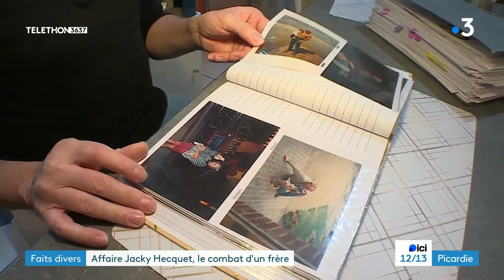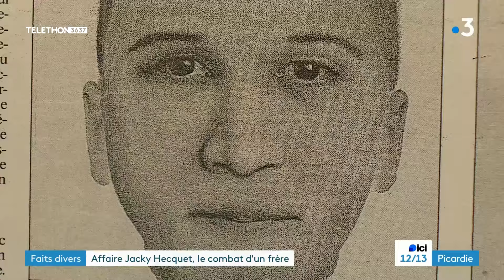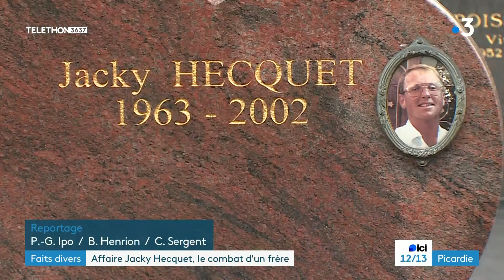Affaire non élucidée. Le cold case Jacky Hecquet : le combat d'un frère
Les anglais appellent cela un cold case, les Français une affaire non élucidée. En 2002, Jacky Hecquet, un entrepreneur de l'Oise, était tué, renversé alors qu'on lui volait un véhicule. Les responsables demeurent introuvables. Le frère de la victime se bat pour que ce drame ne tombe pas dans l'oubli.

Un reportage de Paul-Guillaume Ipo et Benoît Henrion.